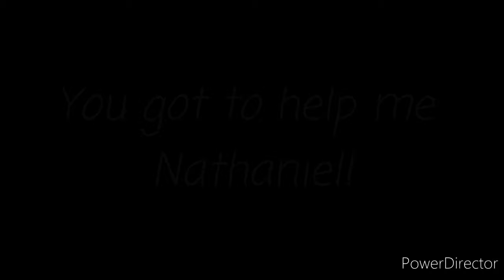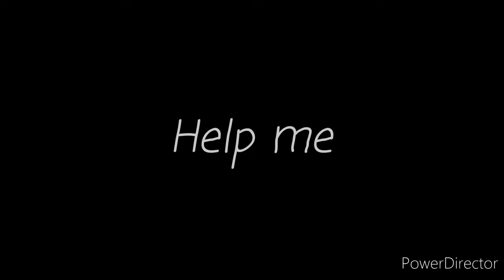Demon's Lust || Episode 16 - Kill This Love || Gacha Life Gay Series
Hey y'all! How you guys doing? I know you guys are curious about what will happen next. So here's your episode 16. I hope you enjoy it. ❤️